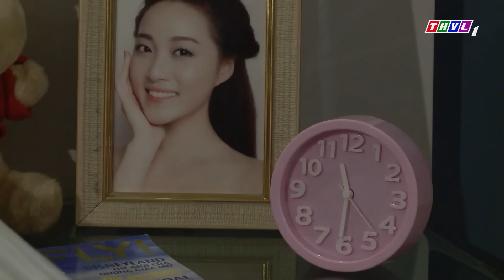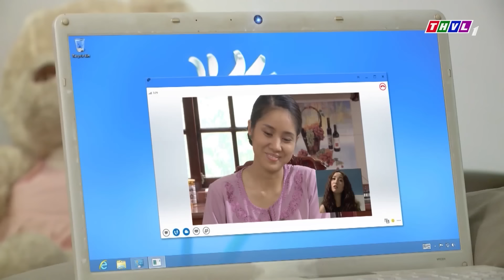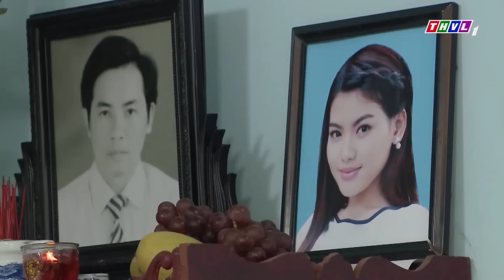PHIM VIỆT NAM BẤT HỦ | GÃ CHỒNG XẢO QUYỆT | PHIM NGẮN VIỆT NAM | PHIM VIỆT NAM HAY | PHIM NGẮN 2024